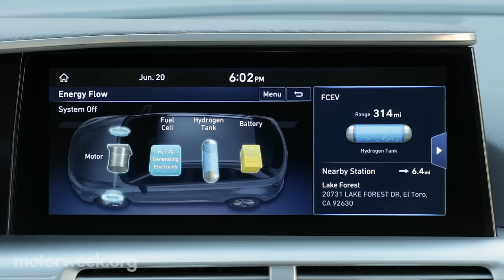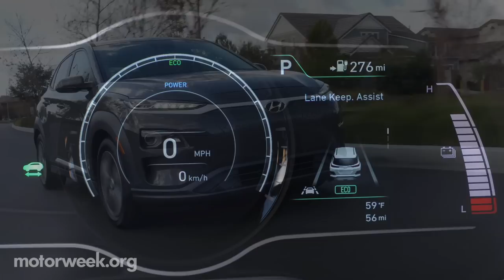2019 Hyundai NEXO & Kona EV | First Drive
Hyundai is getting in on the alternative fuel party with the hydrogen-powered NEXO and the battery-electric Kona EV. We head out to Hollywood to get our first drive in both.